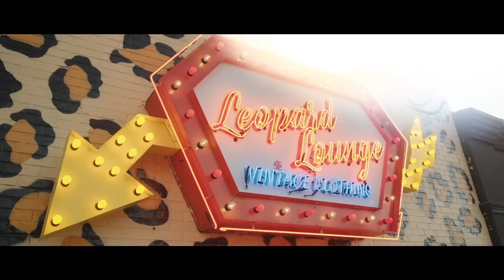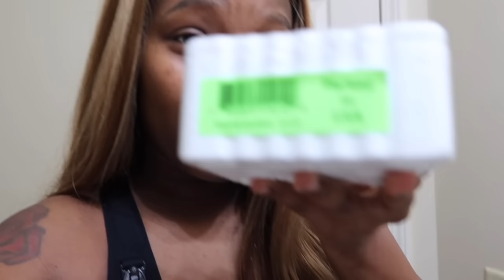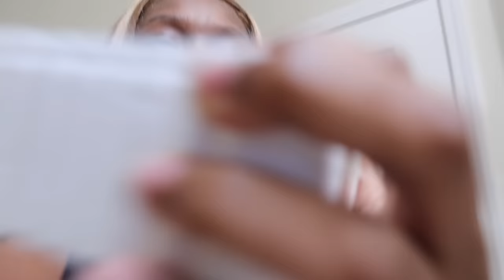I Put "LIVE WORMS" On My Boyfriend While Driving PRANK... *HE FREAKED OUT*